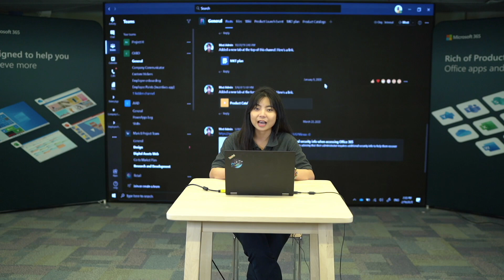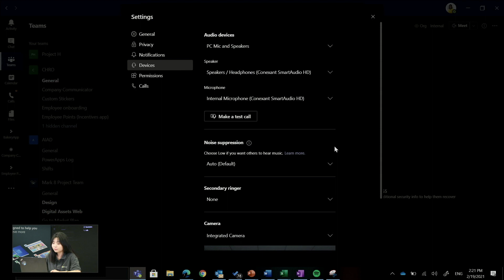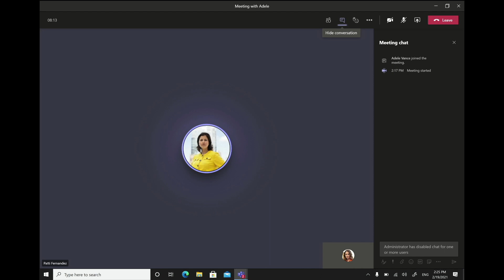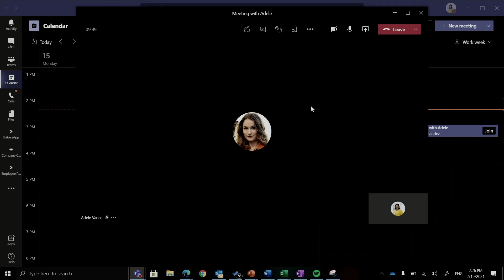การตัดเสียงรบกวนเวลาประชุมผ่าน Microsoft Teams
สำหรับคลิปนี้ น้องพลอยจะมาแนะนำวิธีตัดเสียงภายนอก ไม่ให้เข้าไมค์ในระหว่างการประชุมด้วย Microsoft Teams ซึ่งมีความสามารถพิเศษในการตัดเสียงรบกวนไม่ให้เข้าไมค์ ในขณะที่ประชุม ด้วยระบบ Noise Suppression มาดูวิธีการตั้งค่าในคลิปนี้กัน